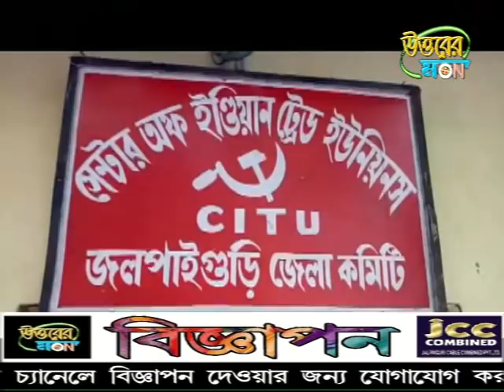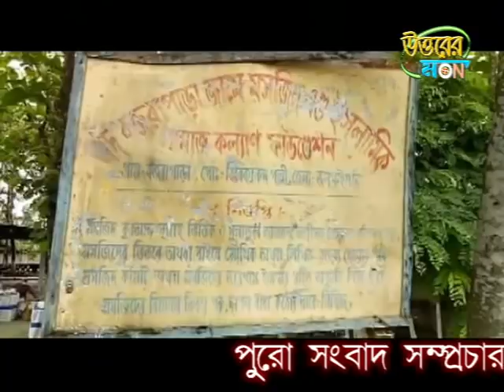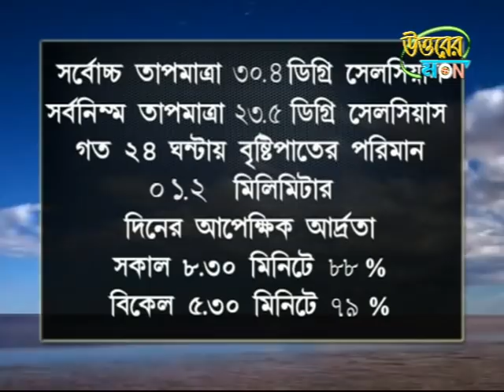উত্তরের মন 23/05/2020